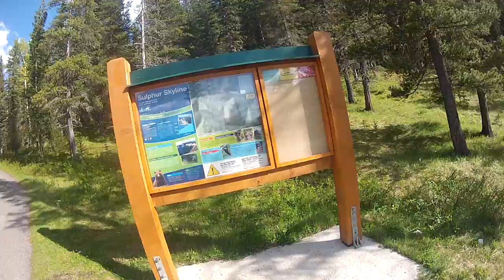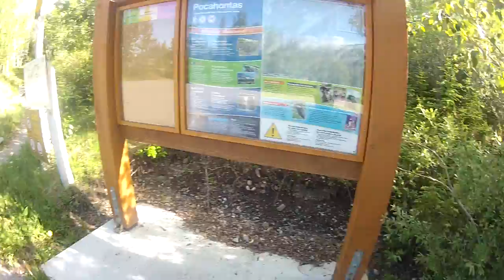Miette Road - Jasper National Park by Tomos Mopeds - Going Down Day 1 - Dw's View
Revenge of the rev limiter